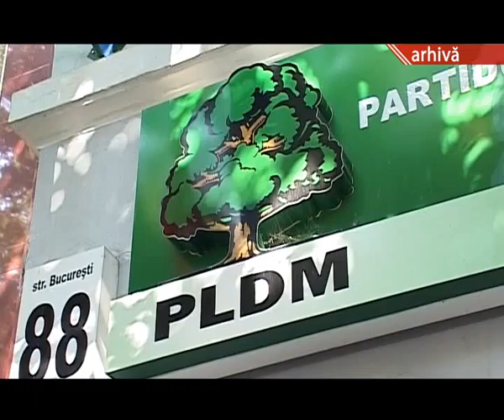Timofti se consultă